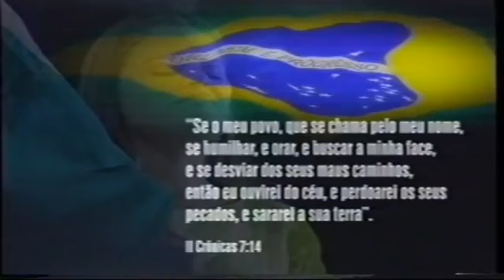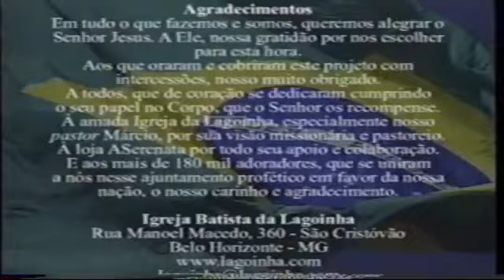Diante do Trono - DVD Brasil Diante do Trono 1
Com o objetivo de realizar gravações nas principais capitais do país, o Ministério iniciou a campanha Brasil Diante do Trono, lançada no Rio de Janeiro, em dezembro de 2001. A empreitada visava gravar um CD no Rio, outro em Brasília e um terceiro em São Paulo. Em forma de coletânea o primeiro evento reuniu no Maracanã 180 mil pessoas. A primeira gravação fora da capital mineira manteve a mesma ordem das demais gravações, abrindo portas para novos espaços.